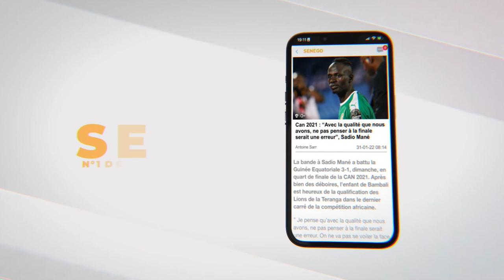Rap, relations avec Idy, Macky, Sonko : Daddy Bibson se livre en exclusivité sur Senego Tv